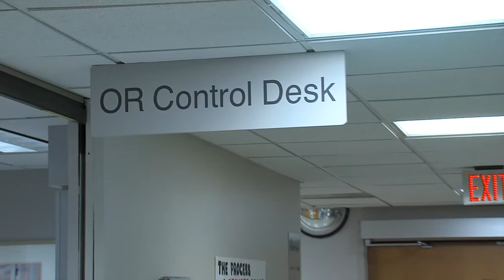Dr. July - Unity Hospital Bariatric Center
Dr. July discusses bariatric surgery at Unity Hospital.